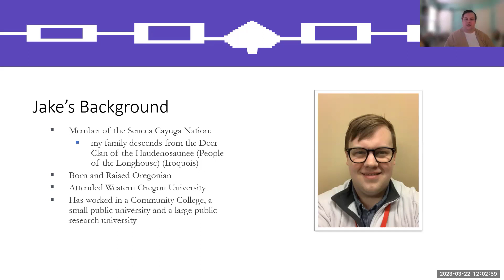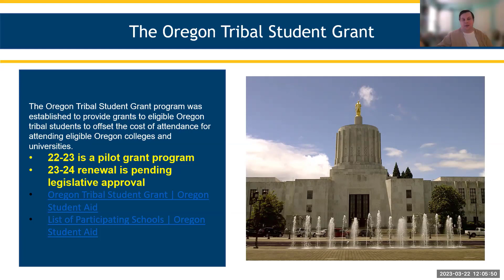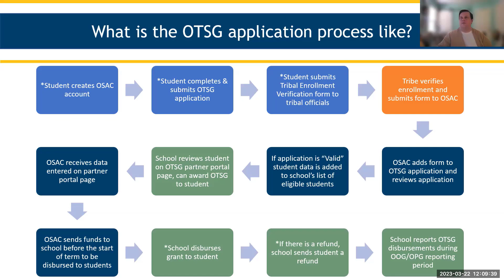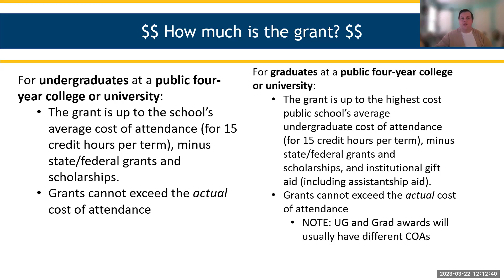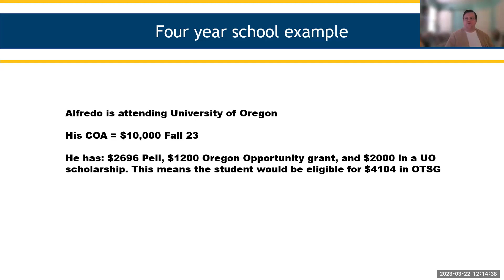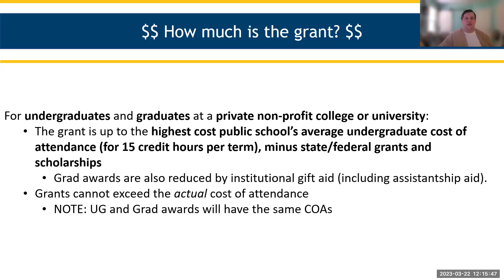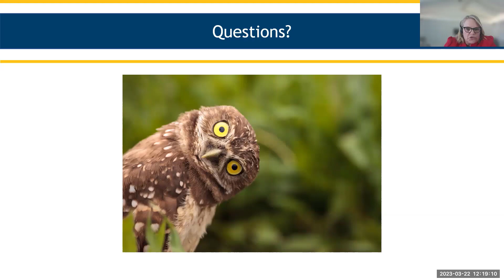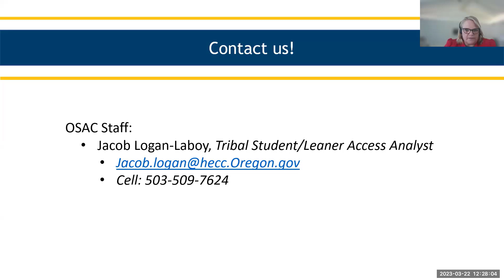Oregon Tribal Student Grant Overview March 2023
This video provides an overview of the Oregon Tribal Student Grant including what the grant covers, how to apply and how to contact if you have additional questions.